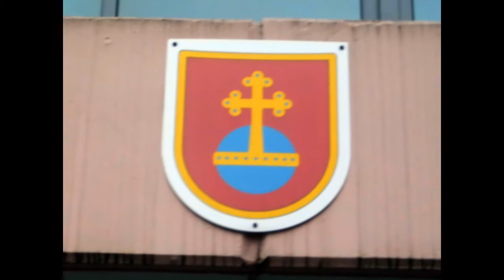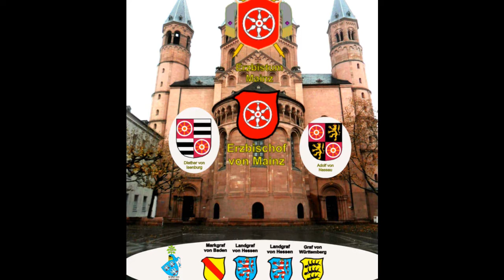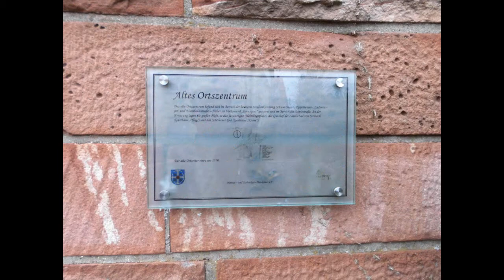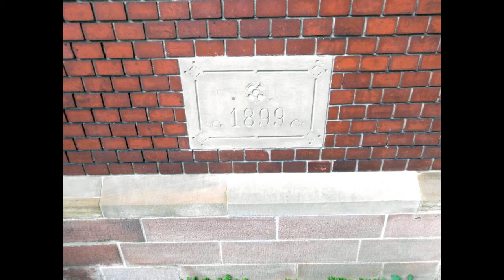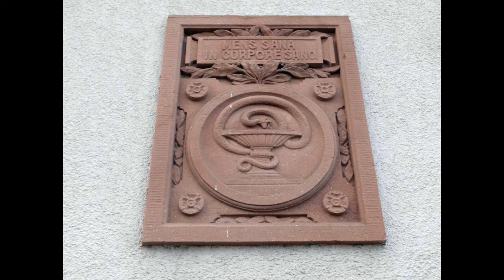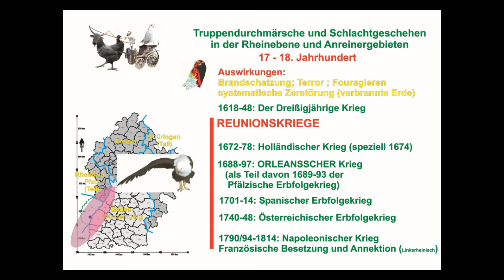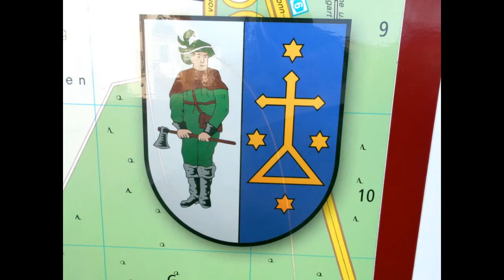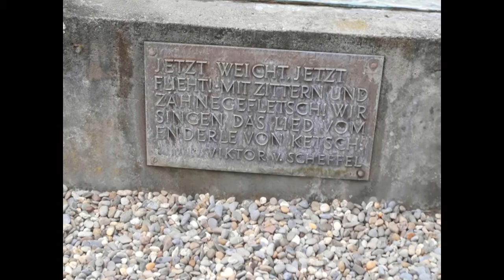Roberts Geschichten Serie4 (Baden Württemberg) Kreis Rhein-Neckar von Eppelheim nach Plankstadt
Durch den (Baden-Württembergischen) Kreis Rhein-Neckar geht die heutige Reise, von Eppelheim über Plankstadt und Oftersheim schliesslich nach Ketsch. Im ersten Augenschein sind die Orte weitgehend "modern", doch hier, im "Herzen" der früheren Kurpfalz, ist Geschichte vorhanden. Bei genauerem Hinsehen finden sich Spuren aus den Jahrhunderten, und Zeugen berichten!